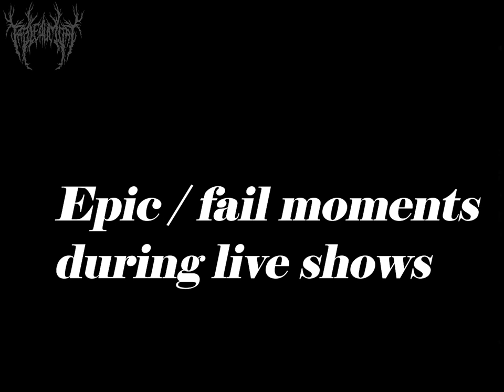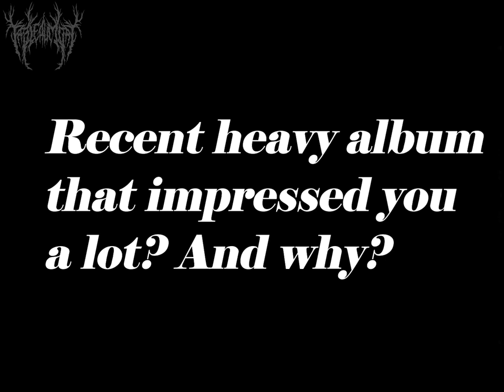Interview with Tableau Mort (United Kingdom)